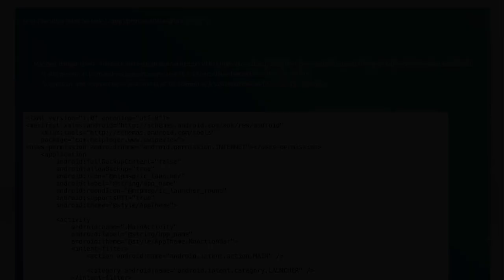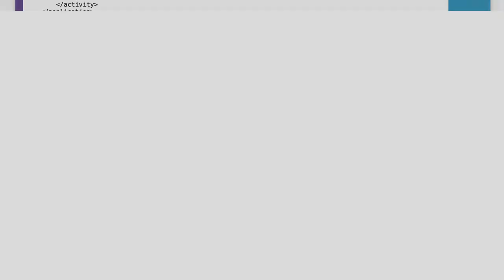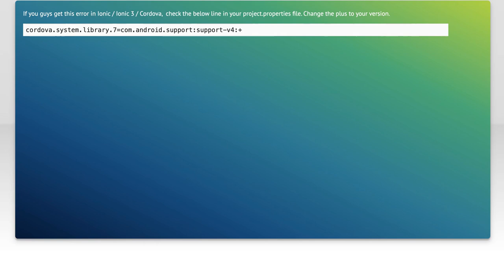tool:replace=android:value to meta-data element at AndroidManisfest.xml:25:5-17:34 to override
java: tool:replace=android:value to &lt;meta-data&gt; element at AndroidManisfest.xml:25:5-17:34 to override

Related to: java, android, xml